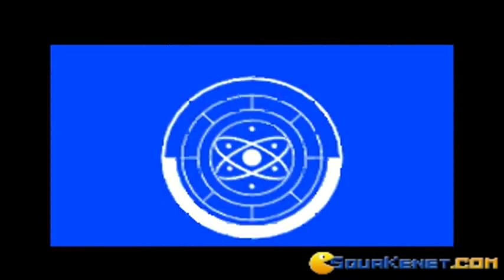Novastorm gameplay (PC Game, 1993)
Introduction and gameplay for Novastorm, Dos PC game produced by Fujitsu Interactive in 1993
Playing first two stages of this original arcade flight shooter game.